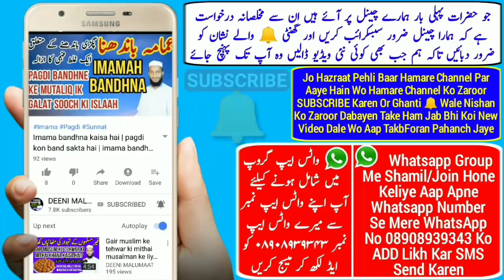12 Rabi ul Awwal Ki Namaz | Milad un Nabi ki namaz ka tarika | Eid Miladun Nabi Ki Namaz | MARB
12 rabi ul awwal 2018 ki namaz ka tarika kya hai Rabi ul awal ki namaz kitni rakat hai yani Milad un Nabi ki namaz ka tarika kya hai Milad un Nabi 2018 ki namaz kitni rakat hai uska kya tarika hai,